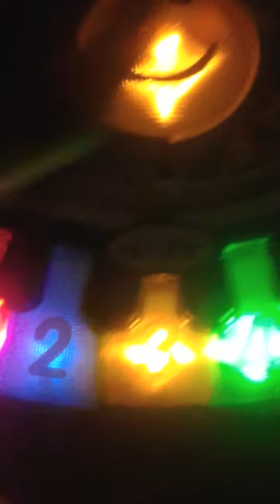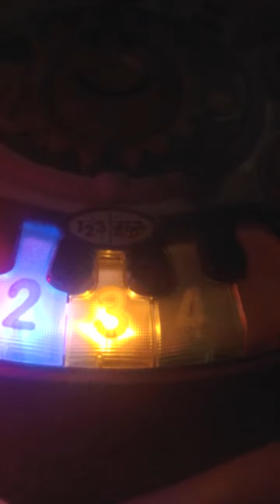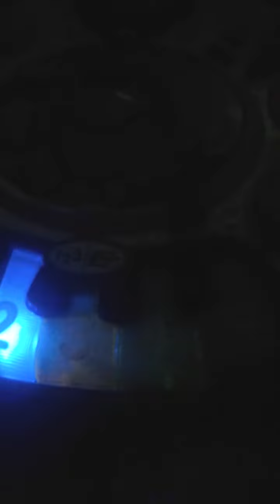My Edited Video